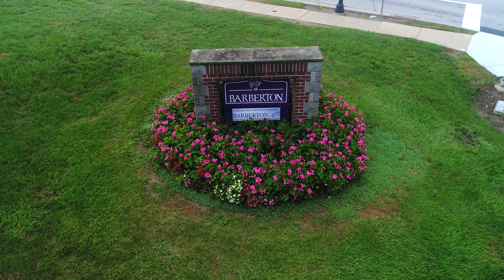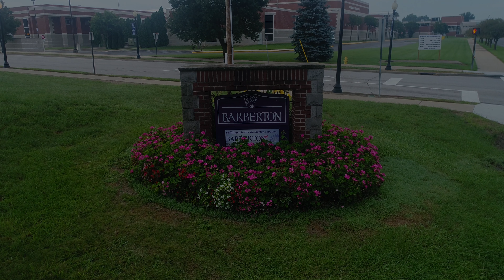Barberton Community Foundation Annual Dinner Video 2018 - #1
Barberton in 2018! This video feature's Barberton, Ohio throughout the past year. Featuring some of the new programs implemented by the Barberton Community Foundation, this video highlights the best of our city!